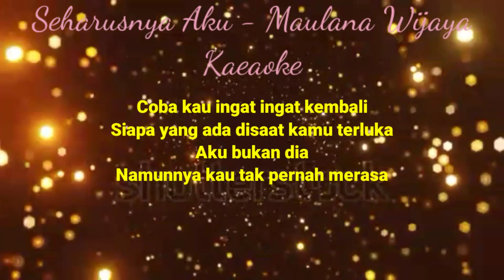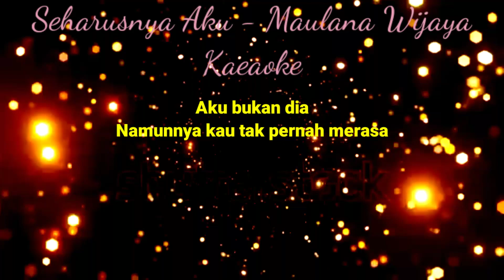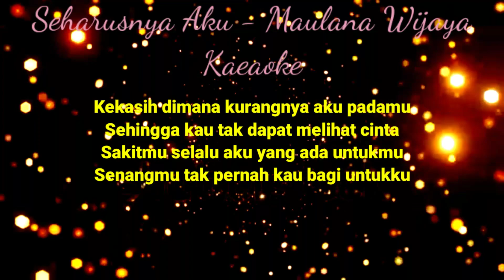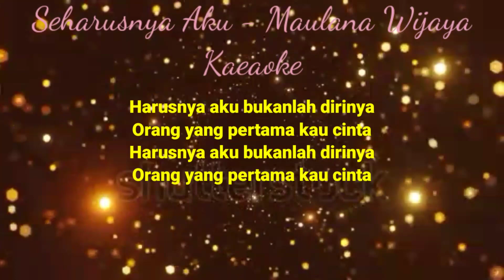Maulana Wijaya Coba kau ingat ingat kembali'Seharusnya Aku (Karaoke Koplo version)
Trimakasih sudah mampir chanel ini
Semoga kalian suka
jangan lupa selalu suport chanel ini
supaya lebih berkembang

Musik ini di buat menggunakan
keybort Yamaha Psr 750
Trimakasih yang sudah
suport chanel ini
Supaya lebih berkembang